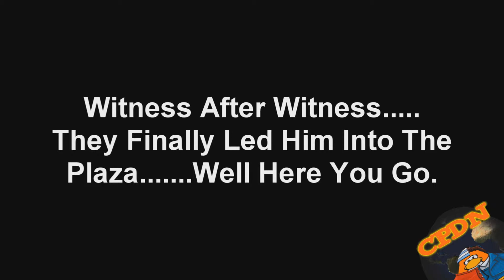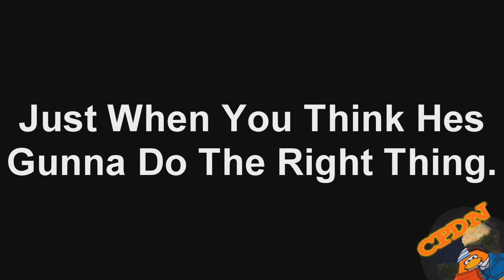Club Penguin Killing Spreeee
Some People Might Find This Video Horrid Or Something.
So Yeah Just A Warning.
Wow  How Long Has It Been Since I Uploaded?
At Least My ComeBack Can Start With A BANG!